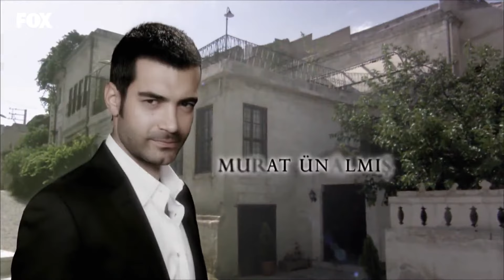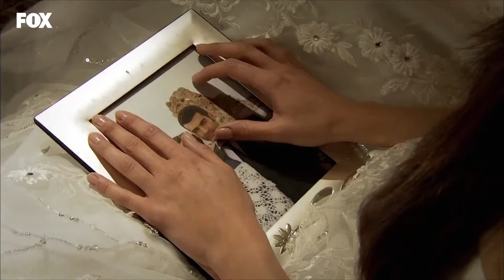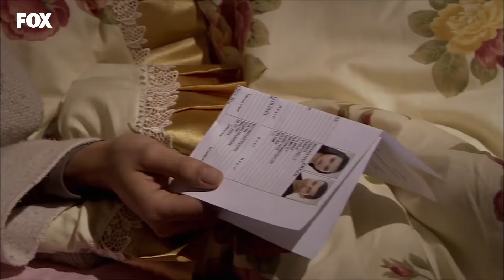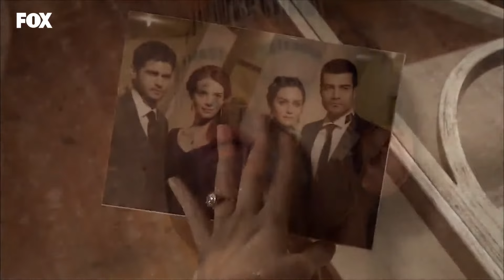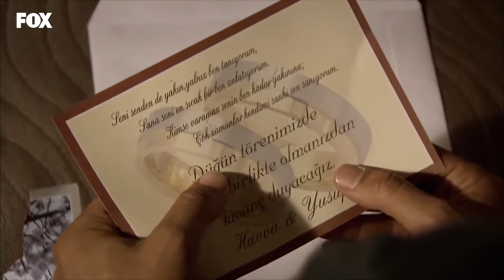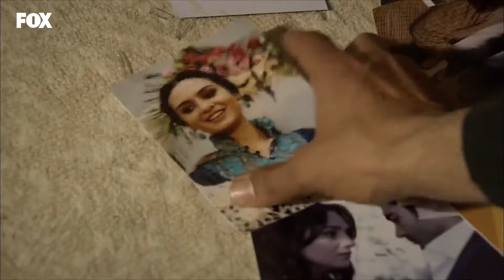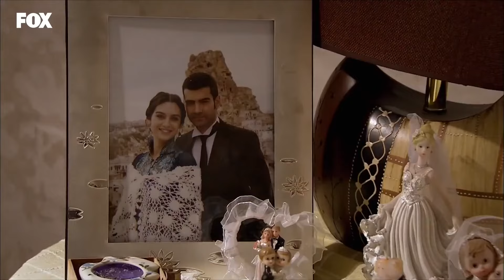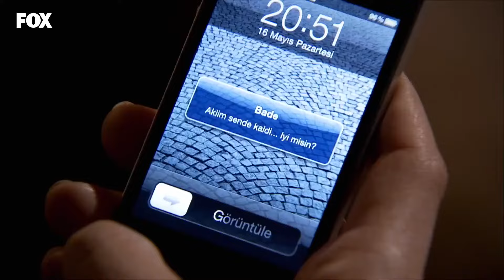Yer Gök Aşk 40. Bölüm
YAPIM: AVŞAR FİLM
YAPIMCI: ŞÜKRÜ AVŞAR
YÖNETMEN: HAKAN ARSLAN
SENARYO: SEMA ERGENEKON, EYLEM CANPOLAT, BERFU SONER
TÜR: DRAM